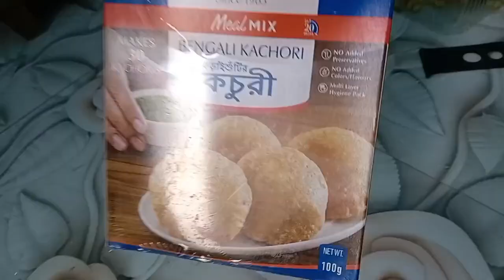গোপালের সেবা 🥰 কচুরি ❤️🤗youtube